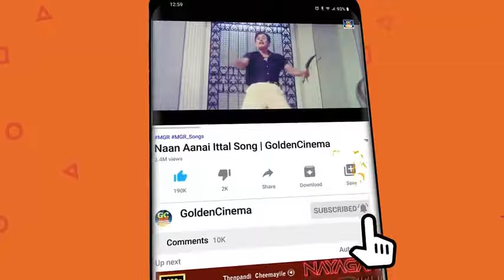அழகுதேவதை தேவிகாவின் பழைய சூப்பர்ஹிட் பாடல்கள் | Devika Superhit Songs | Devika Tamil songs HD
Movies
ShortFilms
Special Programs
Events
Movie News